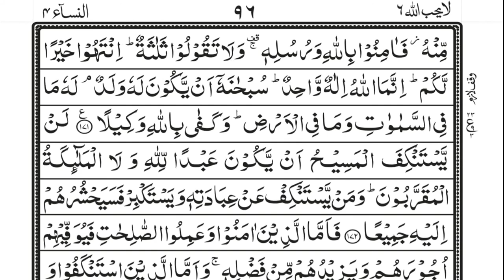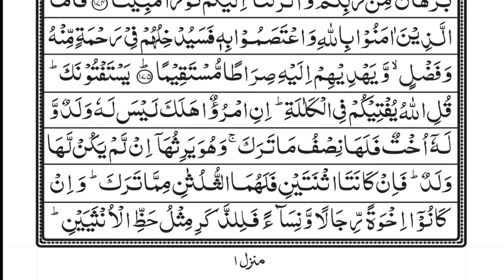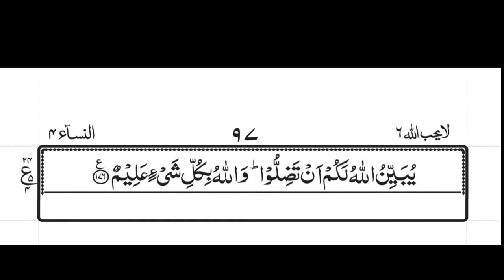Surah An-Nisa beautiful recitation by Sheikh Salah Al-Budair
Heart Touching recitation of Surah AN-Nisa, the Fourth chapter of Quran in the melodious and soothing voice of Imam of Grand Mosque, Masjid Nabawi Sheikh  Salah Al Budair

For word to word translation and  short Tafseer with highlighted Quranic Text